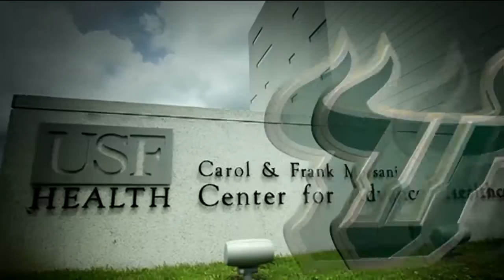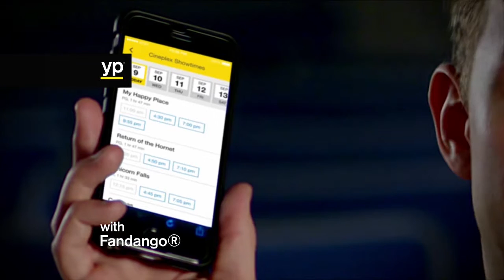The Ken Eriksen Show: Episode #3